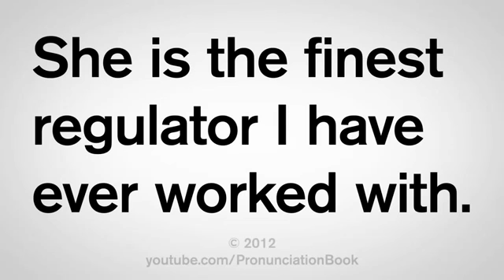How to Use Superlatives in English